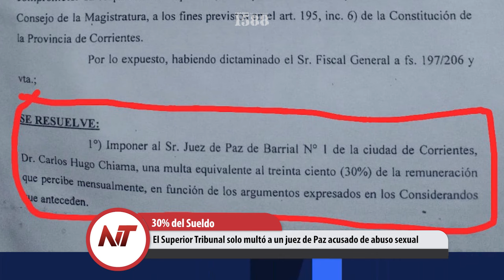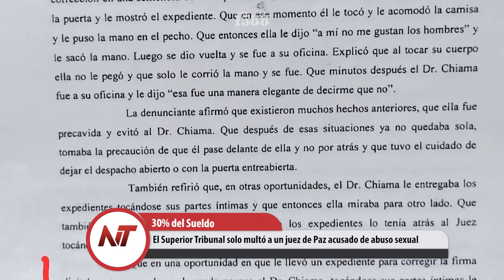NT: El Comité nacional de la UCR dispuso la intervención al Distrito Corrientes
- Milei echó a la canciller Mondino porque votó a favor de Cuba por el bloqueo
- El Superior Tribunal solo multó a un juez de Paz acusado de abuso sexual
- El Comité nacional de la UCR dispuso la intervención al Distrito Corrientes
- Un millonario emir de Dubai revolucionó Esquina donde llegó para pescar